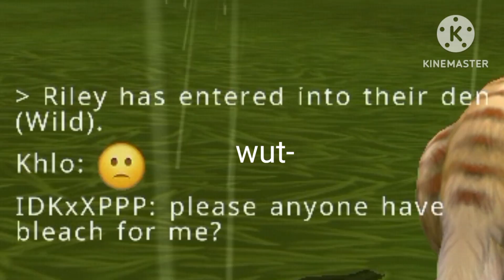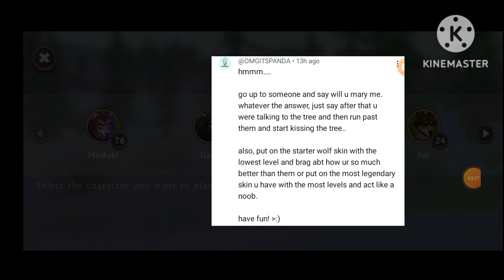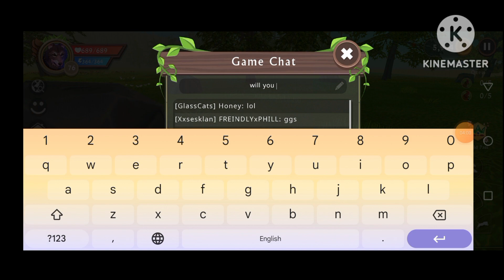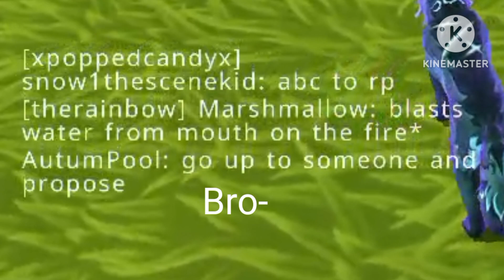Doing ur dares in Wildcraft!